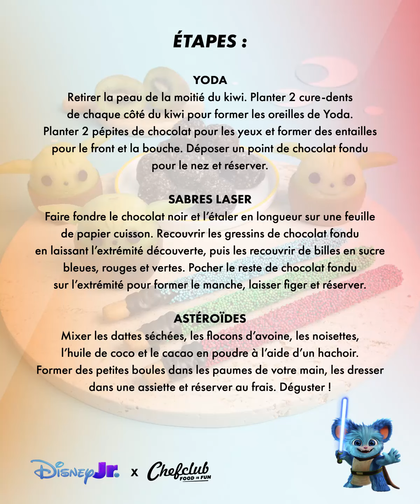Le goûter des petits Jedis !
Mission intergalactique ! Dégustez un goûter sidéral où les petits Jedis se régalent de délices cosmiques avant de repartir en mission lointaine…

Retrouvez de nouveaux épisodes de Star Wars, les Aventures des Petits Jedi, en septembre du lundi au vendredi à 15h50 sur Disney Junior. Seulement avec CANAL+ (Canal 132) & TV by CANAL de free (Canal 140).